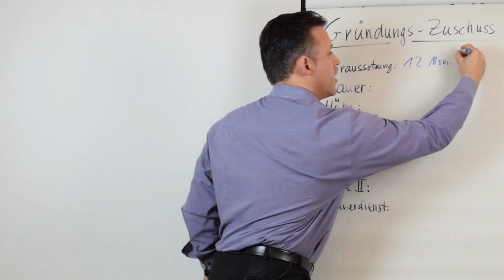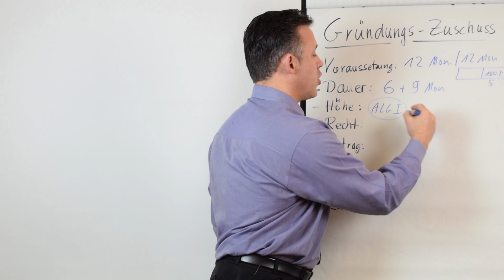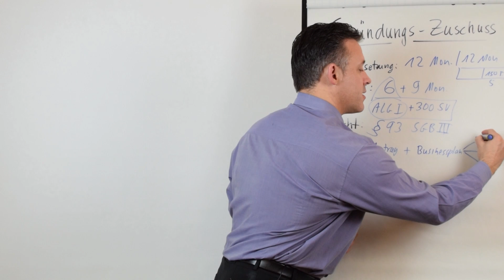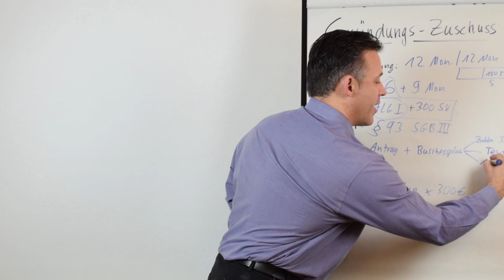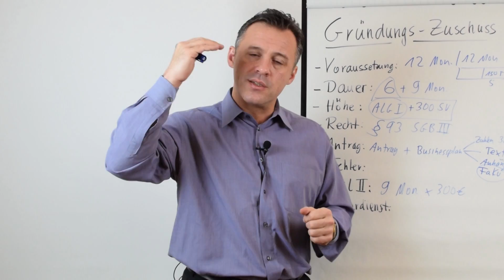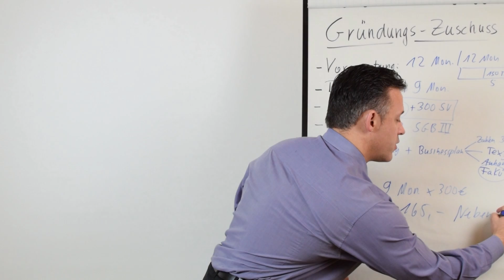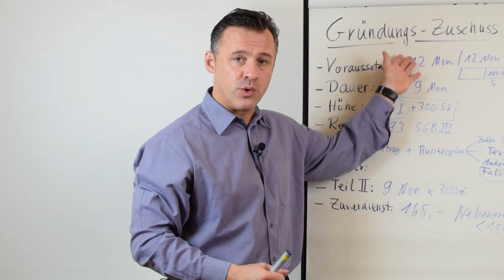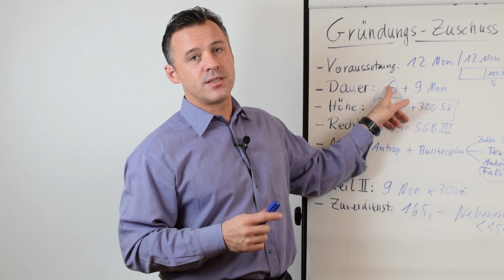Gründungszuschuss beantragen: Aus der Arbeitslosigkeit wechseln in die selbständige Tätigkeit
In diesem Video erfährst du, wie du den Gründungszuschuss beantragen kannst. Der Gründungszuschuss ist eine staatliche Förderung für Arbeitslose, die sich selbstständig machen möchten. Er kann dir dabei helfen, deine ersten Monate in der Selbstständigkeit zu überbrücken und deine Existenzgründung zu sichern.

🎥 In diesem Video erfährst du:

▶ Welche Voraussetzungen du erfüllen musst, um den Gründungszuschuss zu erhalten
▶ Wie du den Antrag stellst
▶ Welche Fehler du vermeiden solltest